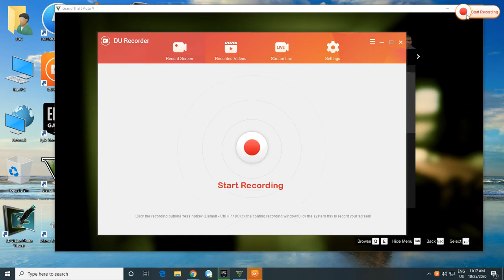Grand Theft Auto V Mission #3 URDU